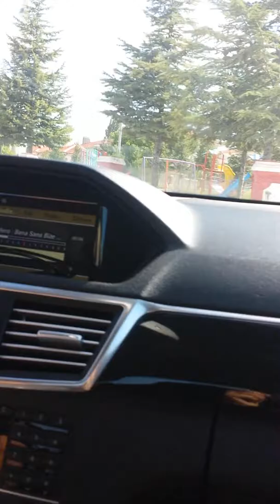Mersedez suruyorum ☺☺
Begenmeyi unutmayin 👍👍👍